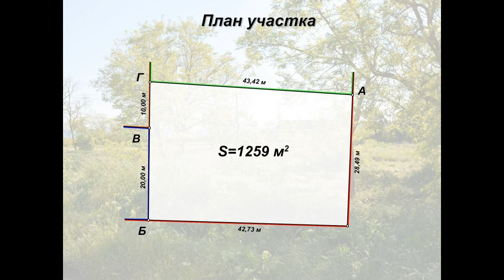Участок у моря в Межводном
Цена: 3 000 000 Руб.
Купите земельный участок в одном из наиболее популярных курортов западного Крыма с развитой инфраструктурой – в поселке Межводное, который собирает в летний период огромные потоки отдыхающих. Отличительной особенностью Межводного являются лечебные грязи лимана, а также замечательное сочетание свойств морского и степного климата. Участок находится на удаленности 120 м от моря в окружении одно-двух-трёхэтажных частных домовладений и пансионатов для отдыхающих.
Площадь земельного участка 1259 м2. Участок практически правильной прямоугольной формы, угловой с фасадами 29 и 43 м. Имеет удобный выход к морю. По границе участка проходят водопровод, магистральный газопровод и лэп.
Участок находится в частной собственности. Целевое назначение земли – для индивидуального жилого строительства (без ограничений для иностранцев). Прямая продажа. Нет огр...